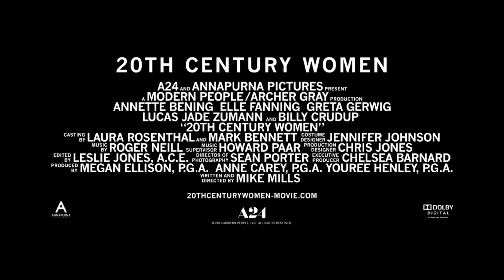20TH Century Woman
Nombre de la obra: 20th Century Women
País de Origen: E.E.U.U.
Director: Mike Mills
Año: 2016